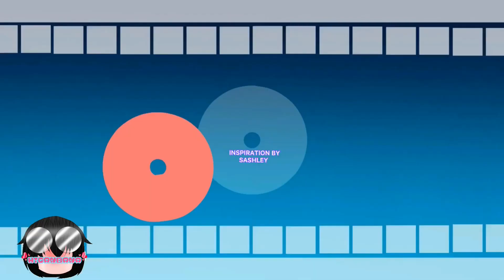IN MY MOUTH (Animation meme) - [Ft. Me irl / Creator | Lazy TT_TT]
⇩Welcome to the Introduce myself⇩

Hi In case you come across this video, this is the first clip. Let's get to know a little bit about me first :D

-Introduce myself-
Hi again ! my name is “Porpiah” this is my name in real life and I’m from Thailand my penname  is “Higanbana” this is my new penname and my old penname is "Yume no Hana" and you can call it whatever you like

I made a video about animation meme and speedpaint even though I'm doing poorly but this is what i like and my goal is to have friends (Even though I'm you and I'm not good at talking people lol)

But let's be friends :D

⇩Please go to original / inspiration⇩

⇩Apps i use to draw and edit today⇩

-FlipaClip ✔️
-ibisPaint X ✔️
-KineMaster✖
-CutPastePhoto✖️
-InShot ✔️
-Gacha Club ✖️

-Paint✖️

FAQ
Q : What apps or programs do you use to
make the animations ?
A : FlipaClip, ibisPaint X and InShot

Q : Can you draw me ?
A : I'm sorry I don't draw you because I will
only draw for those who I want to draw
willingly please understand me

A : OF COURSE ! My friends :D

A : I am 16 years old (I'm not old right !? 😂)

Q : Can I make a gift for you ?
A : Yes, If you want

Q : Can I make your original meme ?
A : OF COURSE ! (If finished meme,
comments tell me plz I want to see lol)

⇩Send fanart / Talk to me⇩

~♡Social Media♡~
You are here XD
❥Line : Higanbana / ID : _yume_no_hana_

~♡Support me♡~
❥Douate true wallet : 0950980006 (Don't call me !)